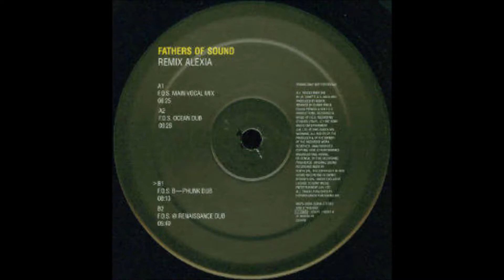Fathers Of Sound - Remix Alexia (F.O.S. Ocean Dub) [1997]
Thanks to my friend MajorNorthWest for the vinyl rip.